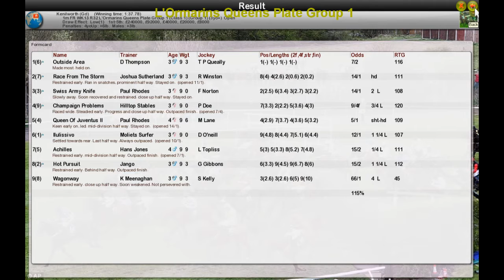FR WK13 R32 L'Ormarins Queens Plate Group 1